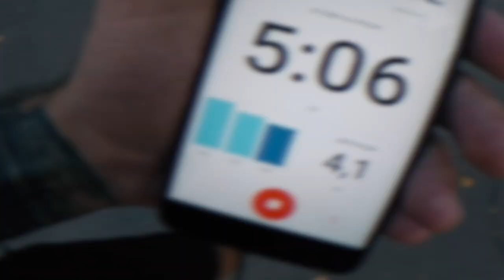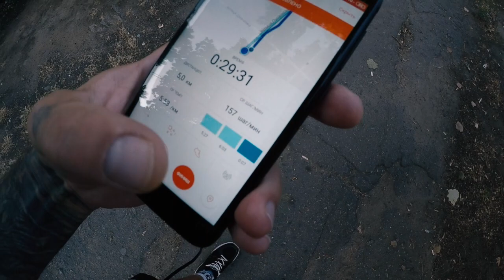ВСЕ ПОБЕЖАЛИ И Я ПОБЕЖАЛ | МОИ ПЕРВЫЕ 5 КМ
Привет! Это необычный ролик для моего профиля, но так получилось, что со мной случился бег)